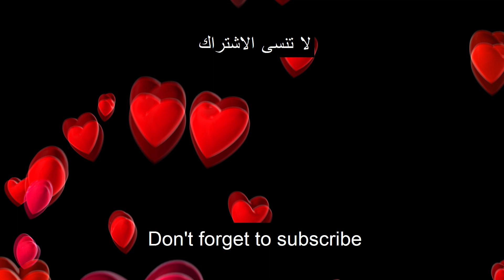In just 2 minutes Whitening Teeth to whiteness and shine like Pearls. Teeth whitening at home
Teeth whitening at home, just 2 minutes and your teeth will shine like pearls